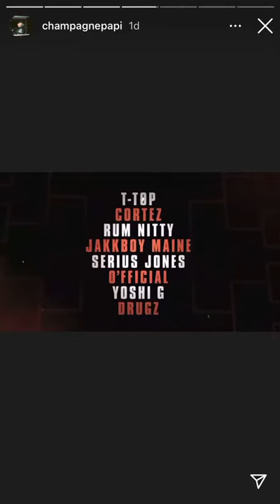Drake IG Stories (24/4)